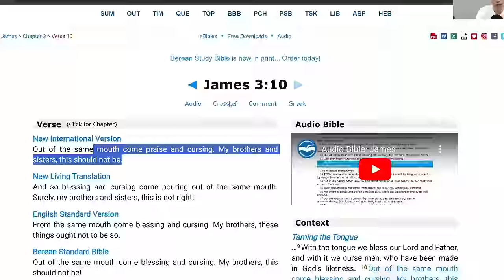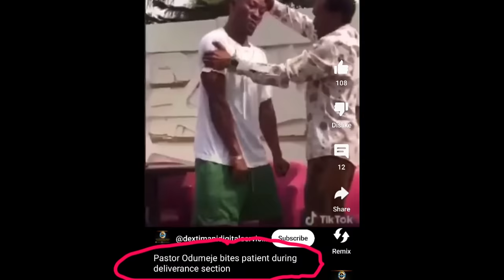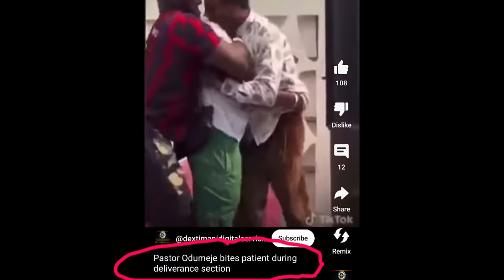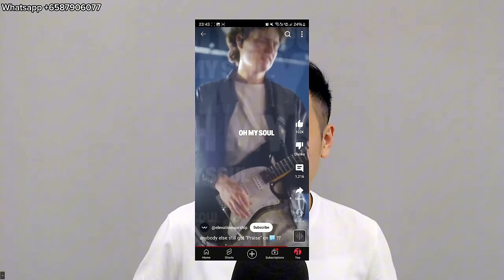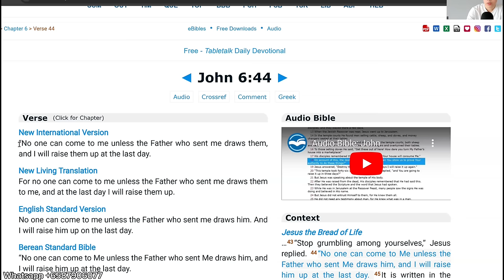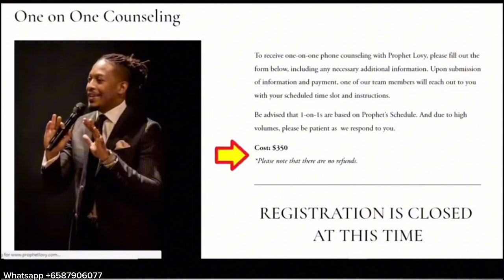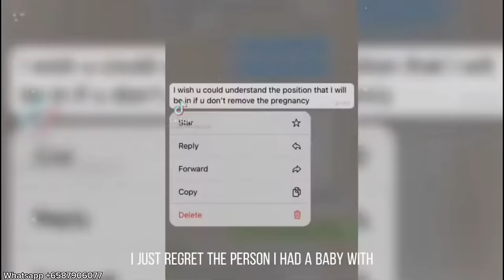Jesus' Urgent Warning To Christians!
This video is dedicated to our Lord Jesus, who shows no partiality in judgment. He who loves the world more than any of us and yet corrects the church to the extent he flips the tables. God corrects the one he loves. When the Holy Spirit speaks, the wise listens and will discern that this video is truthful.